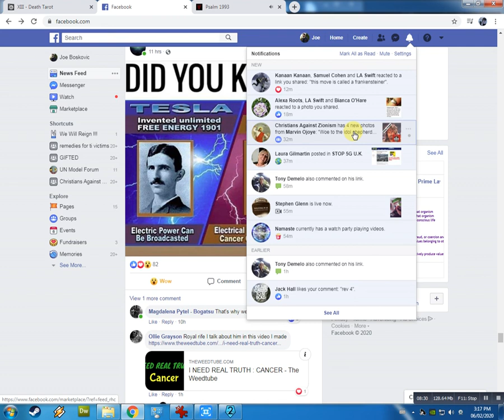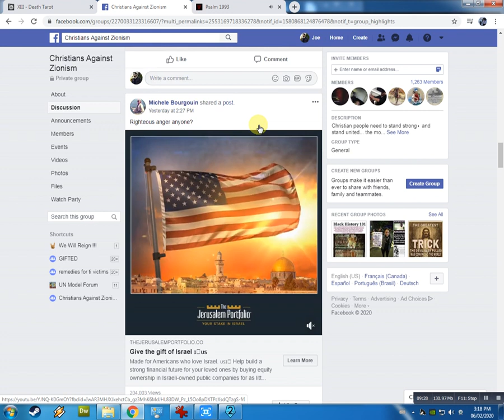2020 02 06 at 15 18 28